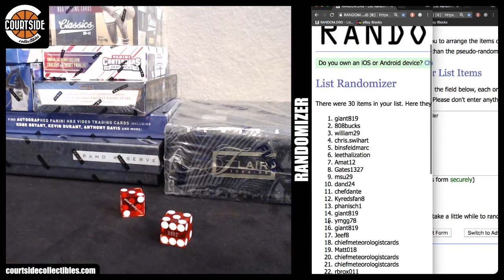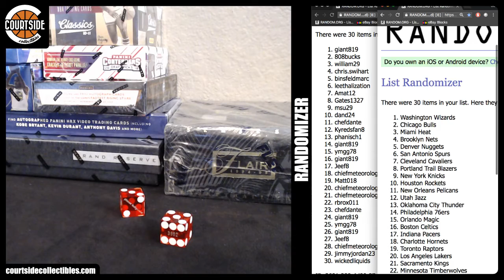TEAM DRAW | Courtside Basketball 8-Box Mixer #64 [Vanguard, Contenders, Preferred, Flair]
Group break team draw on September 23, 2018 for Courtside Basketball 8-Box Random Team Mixer #64 [Vanguard, Contenders Draft, Preferred, Grand Reserve, Flair].

808bucks Chicago Bulls
Amat12 Cleveland Cavaliers
binsfeldmarc Denver Nuggets
chefdante New Orleans Pelicans
chefdante Phoenix Suns
chiefmeteorologistcards Charlotte Hornets
chiefmeteorologistcards Los Angeles Lakers
chiefmeteorologistcards Sacramento Kings
chiefmeteorologistcards Dallas Mavericks
chris.swihart Brooklyn Nets
dand24 Houston Rockets
Gates1327 Portland Trail Blazers
giant819 Washington Wizards
giant819 Philadelphia 76ers
giant819 Boston Celtics
giant819 Los Angeles Clippers
giant819 Memphis Grizzlies
Jeef8 Indiana Pacers
Jeef8 Atlanta Hawks
jimmyjordan23 Golden State Warriors
Kyredsfan8 Utah Jazz
leethalization San Antonio Spurs
Matt018 Toronto Raptors
msu29 New York Knicks
phanisch1 Oklahoma City Thunder
rbrox011 Minnesota Timberwolves
wickedliquids Milwaukee Bucks
william29 Miami Heat
ymgg78 Orlando Magic
ymgg78 Detroit Pistons